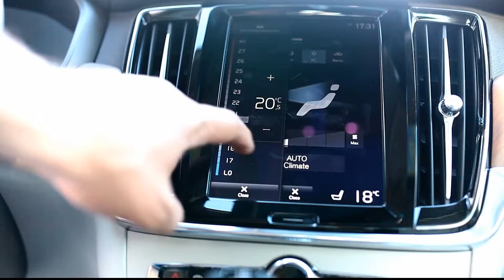Volvo S90 2017 in oferta LeasingAutomobile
Showroom Galati
Blvd. Henri Coanda nr. 5
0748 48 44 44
Garantie, rate leasing, finantare rapida avantajoasa!